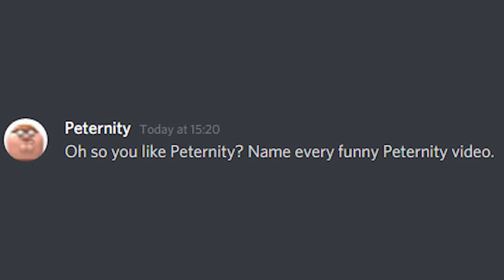Oh so you like Peternity? Name every funny Peternity video.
do it.